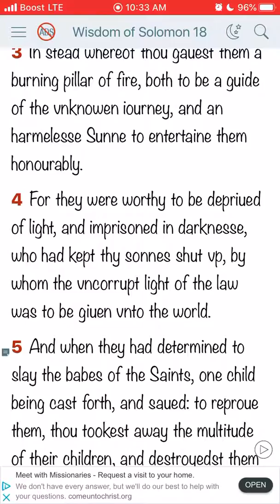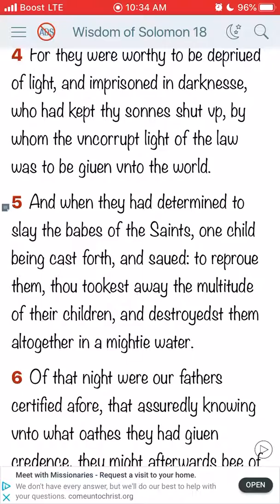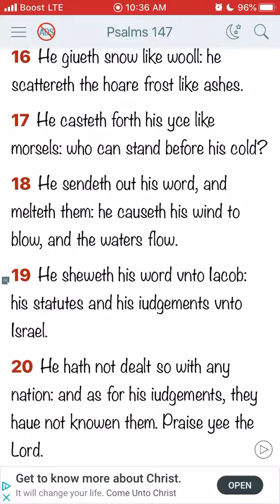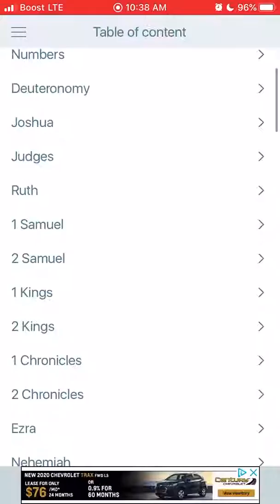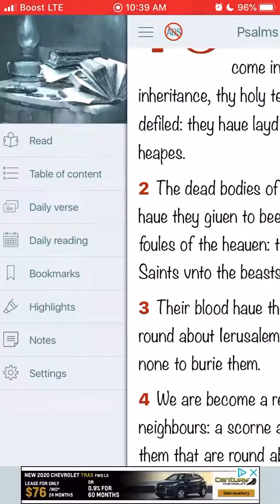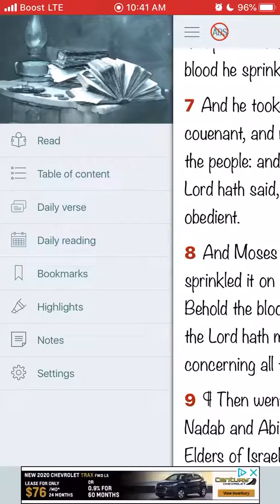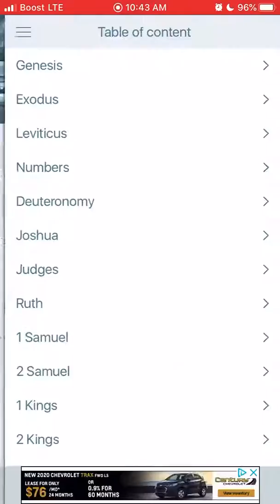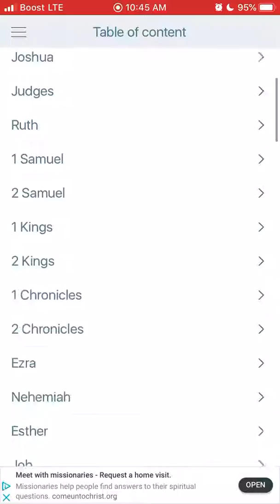Saints who are they?